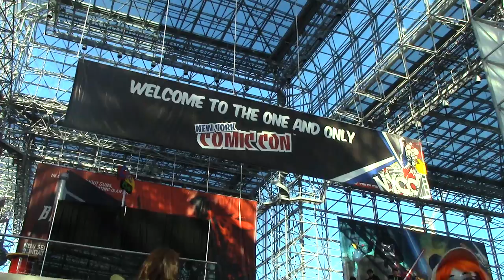A Talk with Lovely Model Sarah Russi at NYCC 2015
I got talk to model and hottie Sarah Russi, in a Super Mario Bros cosplay, at New York Comic Con 2015.